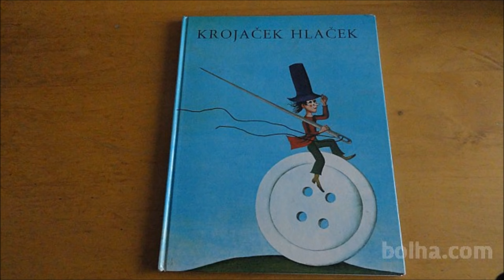Pravljica: Krojaček Hlaček (L. Suhodolčan)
Sodobna pravljica pisatelja Leopolda Suhodolčana. Krojaček Hlaček s svojim znanjem in iznajdljivostjo marsikomu pomaga iz stiske. Ima nadnaravno moč in v trenutku najde rešitev za prav vsak problem.